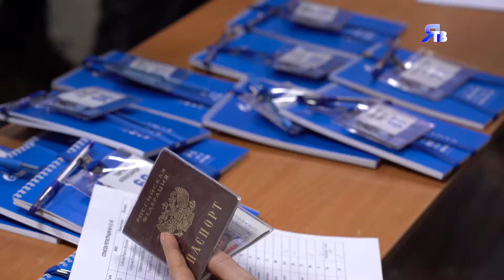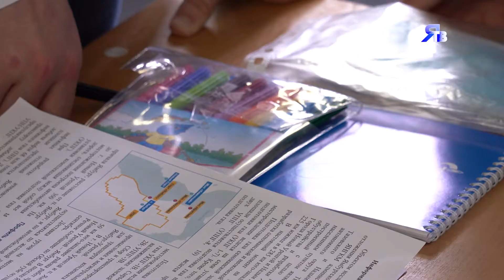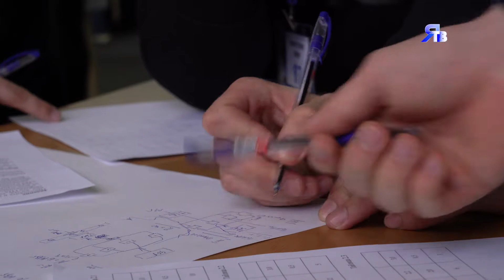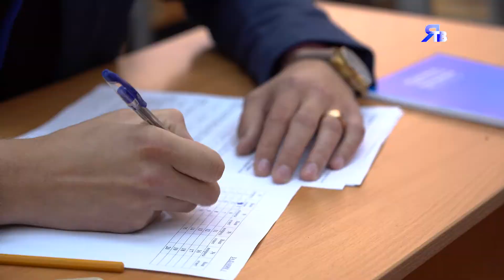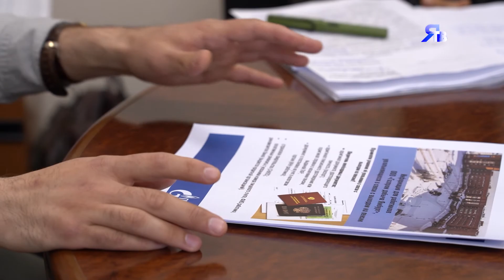КМС ПО КАДРАМ / В Новом Уренгое прошел второй этап XXII Открытого конкурса молодых специалистов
В Новоуренгойском Газпром-техникуме состоялся второй этап 22-го Открытого конкурса молодых специалистов на право трудоустройства в дочерние общества ПАО «Газпром». Заявки подали студенты последних курсов и молодые специалисты, окончившие высшие и средние профессиональные учебные заведения по профильным для предприятия специальностям.
В ГЛАВНЫХ РОЛЯХ:
ВАЛЕНТИН КРАМАР
ОКСАНА КРАМАР
ЕКАТЕРИНА ВАЛЫНКИНА
АЛЕКСЕЙ КРАВЧЕНКО
ВИТАЛИЙ ИЖОХИН
ИНДИРА ИШМЕЕВА
ЕВГЕНИЙ НУРАХМЕТОВ
ТИМУР НАГИМУЛЛИН